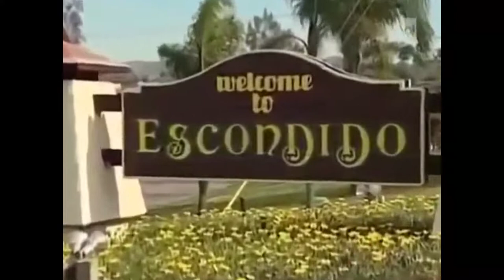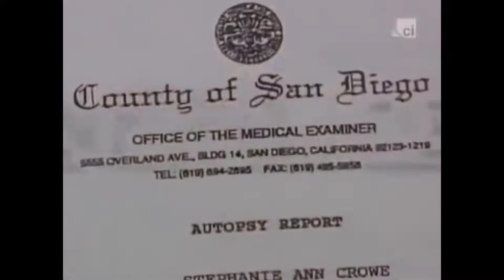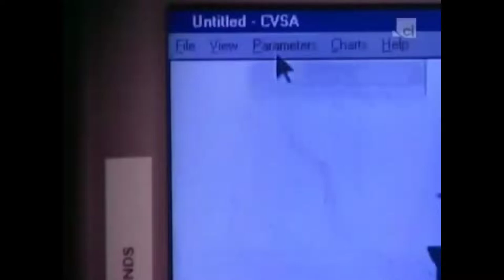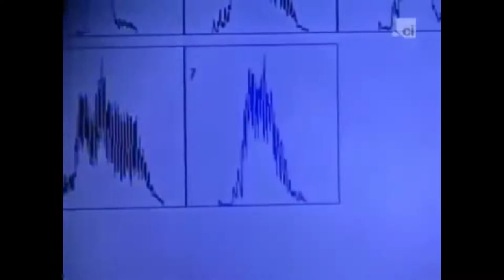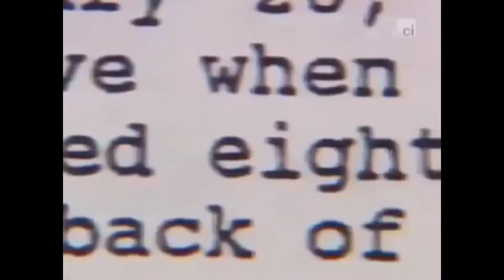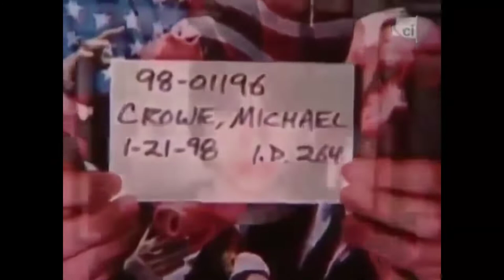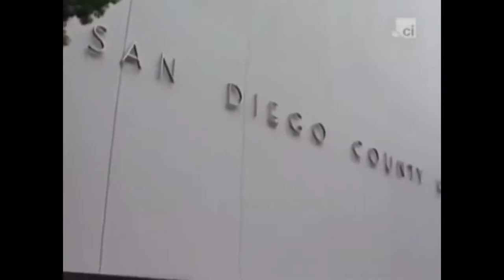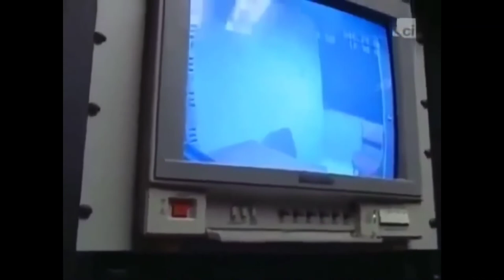Murder of Stephanie Crowe | Child Homicide | Michael Crowe Murderer | The Stephanie Crowe Killing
The Murder of Stephanie Crowe: Stephanie Crowe lay dead on her Escondido bedroom floor in a pool of blood, after being stabbed multiple times in the early hours of the morning.

Her family told detectives they were asleep inside the house when the murder happened and heard nothing.

Detectives say they found no signs that someone forced their way inside.

So who murdered Stephanie Crowe.

✅ The Stephanie Crowe Murder - Who committed this awful child homicide?

Stephanie Crowe
Child Homicide
Stephanie Crow Murder
Abducting Kids
Children Killers